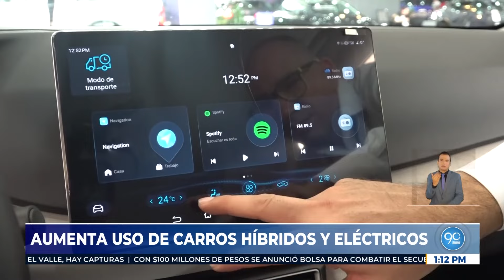Altibajo en ventas del sector automotriz: Esto dicen los expertos